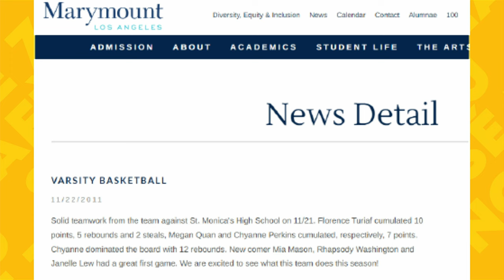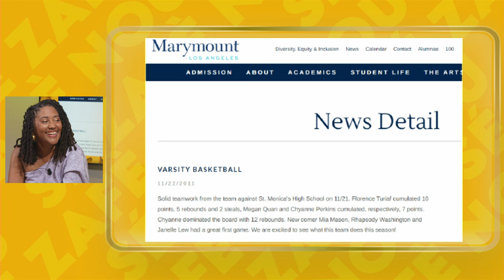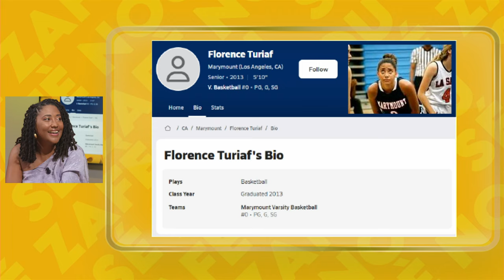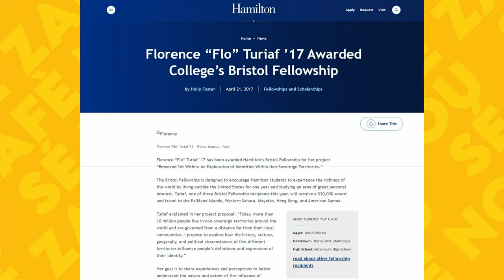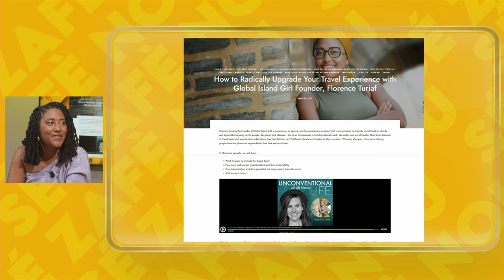Sé Zafè Nou - Avec Florence Turiaf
29 ans et déjà plusieurs vies. Comme son grand-frère Ronny, elle a quitté la Martinique à 14 ans pour intégrer la filière universitaire de basket-ball aux Etats-Unis. Depuis, Florence Turiaf a découvert une trentaine de pays et vécu de nombreuses expériences. Elle a aidé plus de 1700 femmes des îles et de la diaspora antillo-guyanaise à structurer leur projet d'entreprise. Business woman, coach, conférencière, elle vit aujourd'hui à Dakar, au Sénégal. Un parcours hors normes qu'elle a raconté à Jean-Marc Kromwel en toute simplicité.